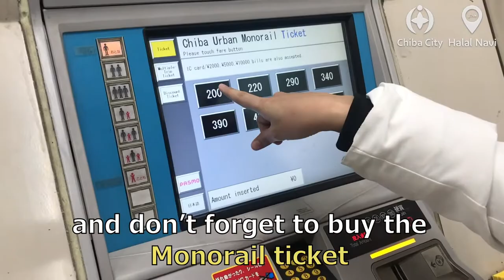Monorail - Chiba City Japan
Chiba City 2 Days & 1 Night Itinerary

Chiba City is the capital of Chiba Prefecture. It is one of the Kanto region's main seaports, handling the highest volume of cargo in the Japan. It's right in the center of Narita Airport and Tokyo making it an ideal de-tour for foreigners on a trip to Tokyo!

2nd checkpoint when you visit Chiba City is Monorail.

Recorded in the Guiness World Record as the longest hanging monorail ride! It's time to view Chiba from the above and feels like as if you're flying!